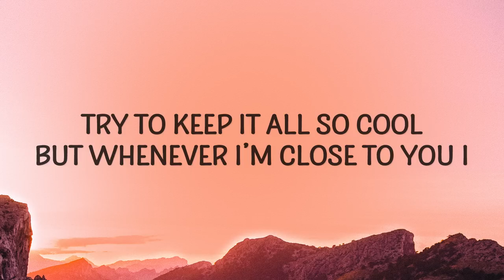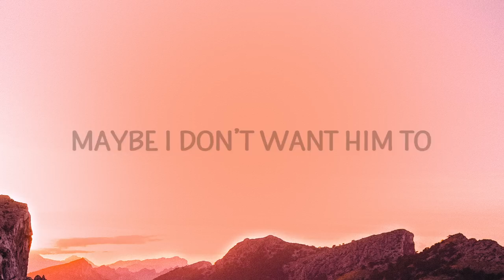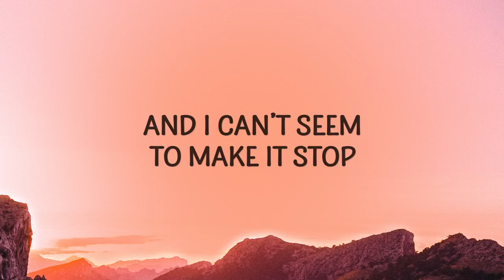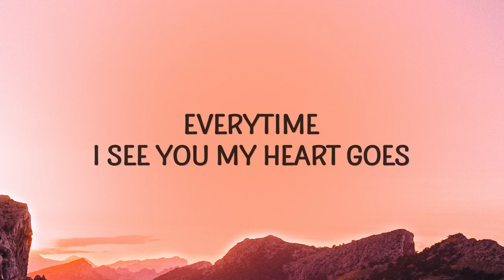Happening Again - Katherine Li (Lyrics)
Happening Again Lyrics

Oh my god I think it’s happening again
Swore to myself I would be letting it end
But everytime I look at those brown eyes
And your smile, oh ur smile

Run into you on our break in the hallway
And I get nervous, you’re so cute there’s no way
Said that out loud, well what now
Please don’t let this be happening again

This already happened once
And it’s already been three months but
Everytime I see you my heart goes
And I can’t seem to make it stop
Try to keep it all so cool
But whenever I’m close to you I
Act like such an idiot you’d think that I’d be over it
I’m far from being over you
I look for you in every single room I’m in
‘Cause everytime I look in your brown eyes
And your hair, your hair

We sit in class and I figure out which seat to use
If I sit here then maybe he’ll look at me too
Am I crazy, does he see, maybe I don’t want him to

Somewhere in my mind
I’m looking for a sign
Really wish you’d know
Seems like it’s just hope
‘Cause I don’t really know you like that
Hate to say it but it’s just been like that

Nothing else has changed
Everything’s the same
Why’s it been so long
Can’t wish that you’d be gone
But I keep running back because I can
While you don’t even put me in your plans

I don’t know why (oh my god I think it’s happening again)
I keep on trying (said that out loud, well what now)
To make you mine (every time I see you see my heart goes)

happening again,katherine li,happening again katherine li,katherine li happening again